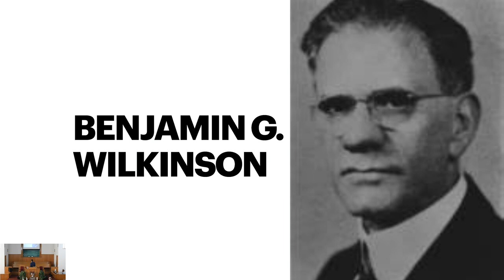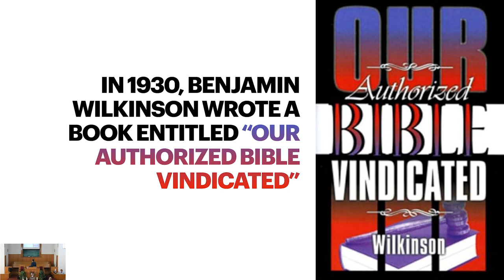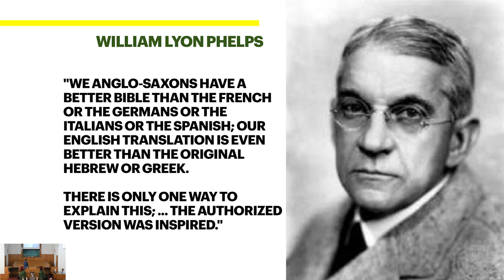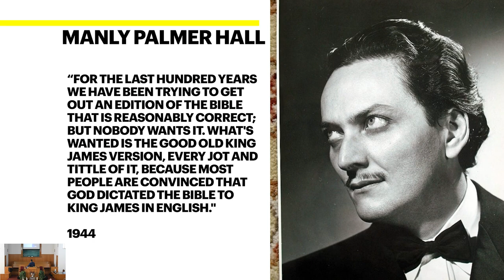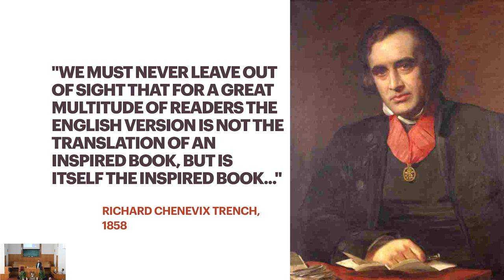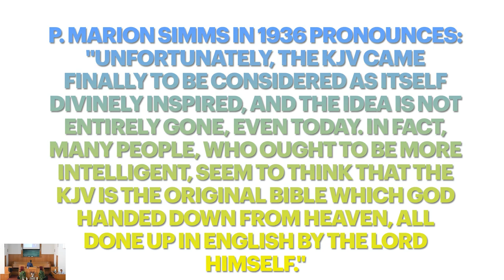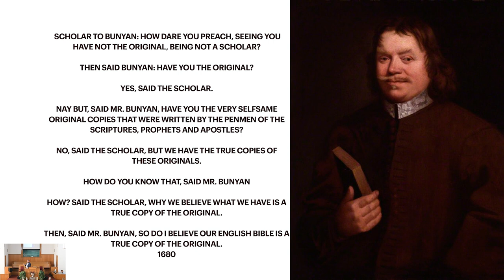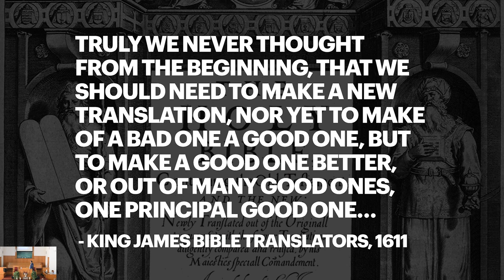Did Peter Ruckman & The SDA Invent KJV - Onlyism ? Teaching by Pastor Andrew Sluder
Pastor Andrew Sluder - If you don't know him, you'll be glad to meet him!

Get his books:
"Calvinism in the Crosshairs: A Biblical Rebuttal to the 5 Points of Calvinism"

 "Divorced But NOT Demoted"